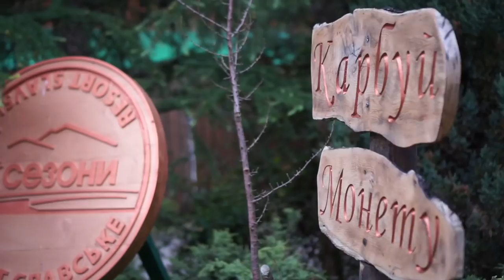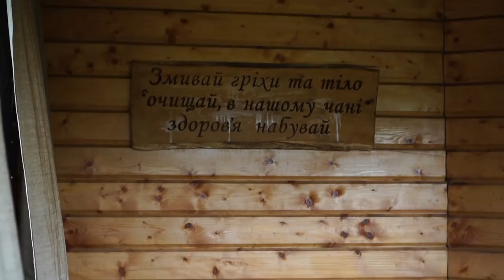烏克蘭山區小木屋 4 season resort Slavsko Ukraine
2018 Ukaine Vlog 05

烏克蘭西邊山上小鎮Slavsko
風景太美啦
小木屋太有味道啦
晚上家人聚餐太溫馨啦啦啦啦

Clueless Kit - Come to a stop
Clueless Kit - Outset